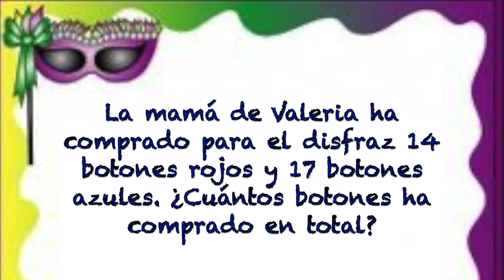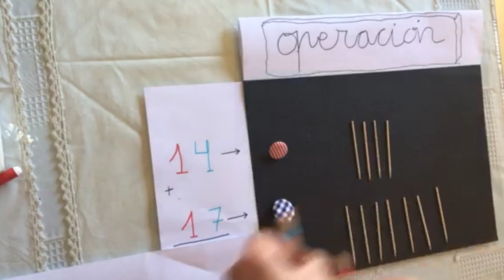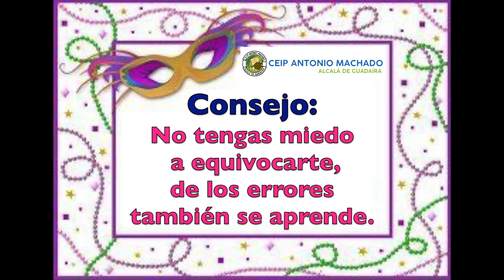PROBLEMA de 1º (SUMA CON LLEVADAS)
Problema carnavalero, en el que trabajamos la suma de dos cifras y les pido reflexionar sobre  por qué se trata de una suma con llevadas.